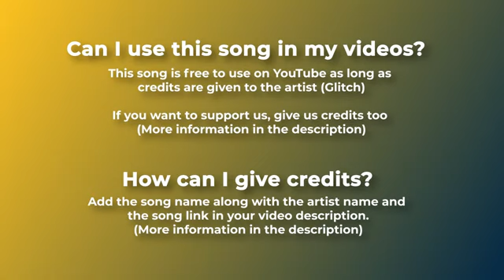Fast •|•calm music •|• relaxation songs •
Peaceful and relaxing music is typically very soft, slow and innocent.

The music is typically used for studying, relaxing and guided meditation.

Soft piano and guitar are common .

Music’s form and structure can bring order and security to disabled and distressed children.

It encourages coordination and communication, so improves their quality of life

Listening to music on headphones reduces stress and anxiety in hospital patients before and after surgery.

Music can help reduce both the sensation and distress of both chronic pain and postoperative pain.

Listening to music can relieve depression and increase self-esteem ratings in elderly people.
Making music can reduce burnout and improve mood among nursing students.

Music therapy significantly reduces emotional distress and boosts quality of life among adult cancer patients